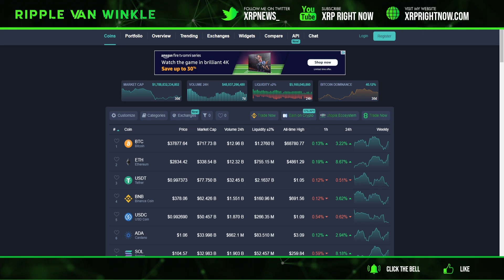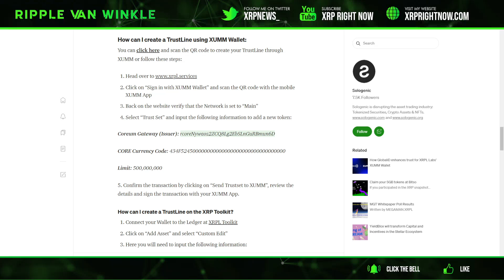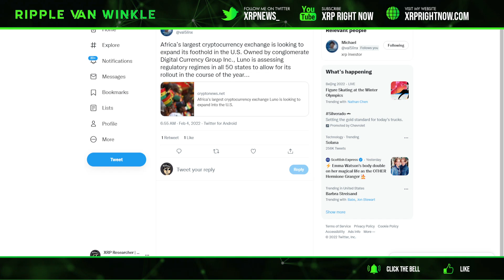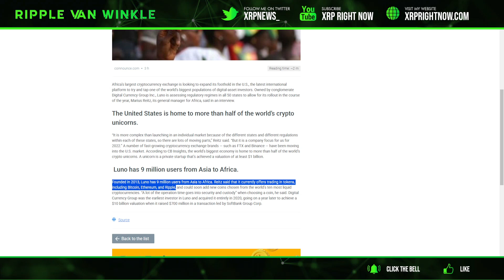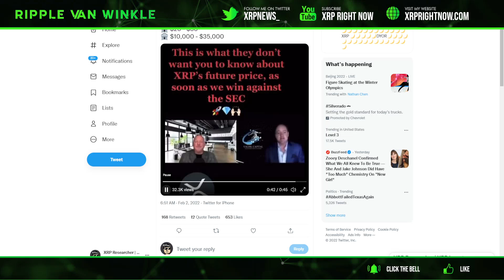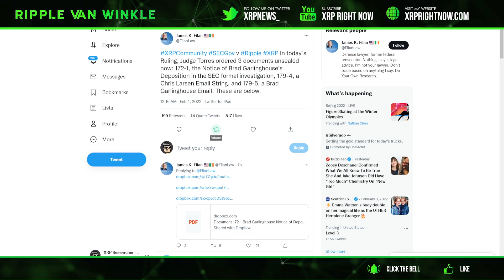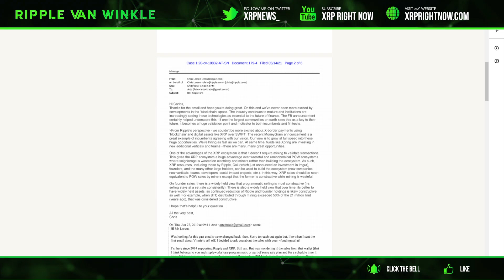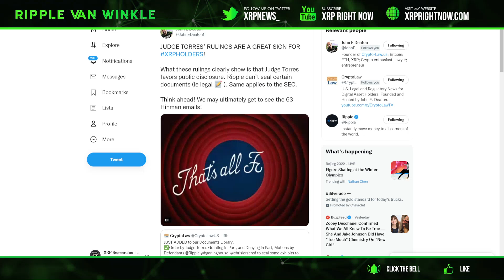Ripple XRP News - MASSIVE UPDATE IN THE RIPPLE V SEC LAWSUIT! EMAILS HAVE BEEN RELEASED!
NOW FREE!
You Get $100 in FREE BITCOIN for Joining!
✅iTrustCapital
0% Capital Gains with Roth IRA (I have this)